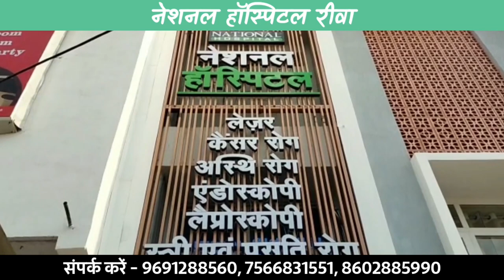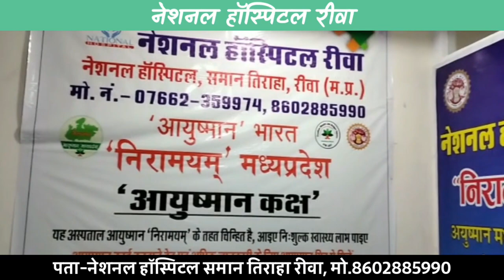एटा- जहरीले कीड़े के काटने से हुई 15 वर्षीय किशोर की मौत !